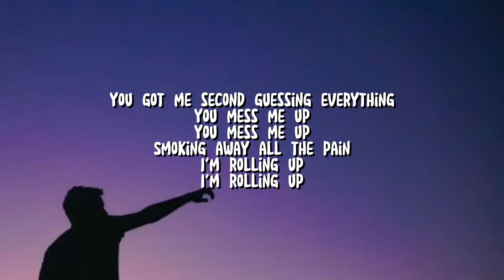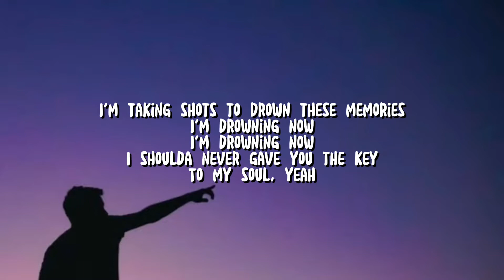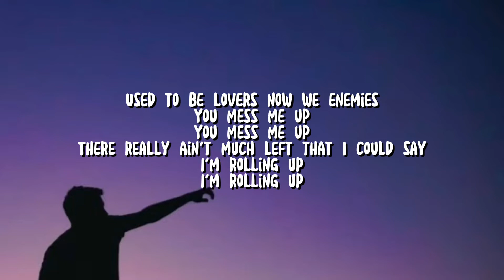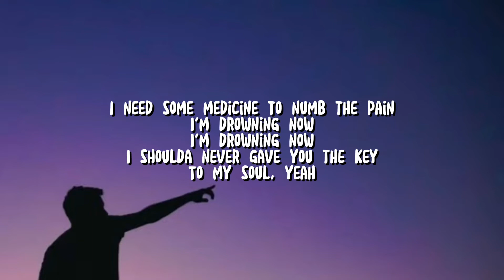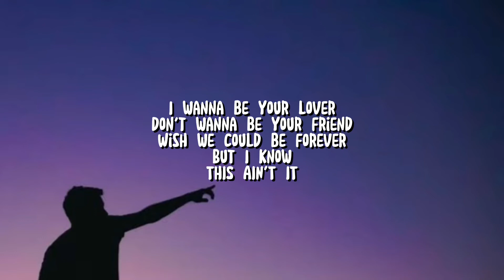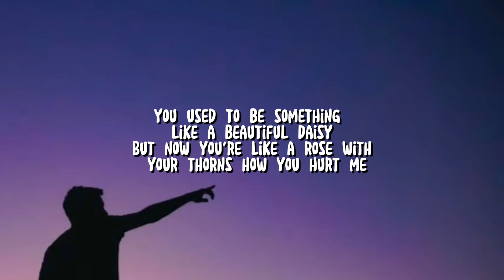JEON SOMI - "Anymore" (Lyrics)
ABOUT THE SONG/VIDEO :
ARTIST : JEON SOMI
SONG : Anymore
ALBUM : XOXO 1st Album